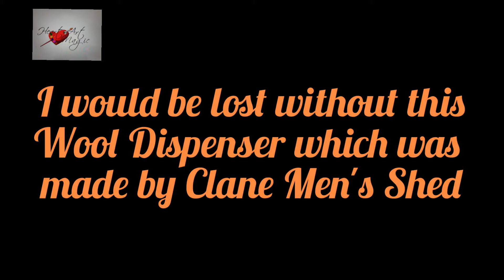My Wool Dispenser